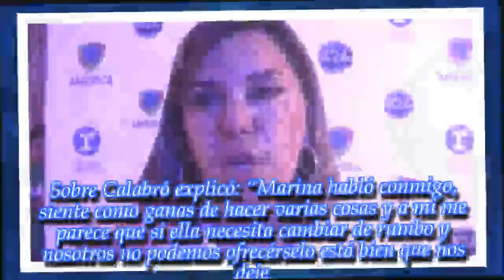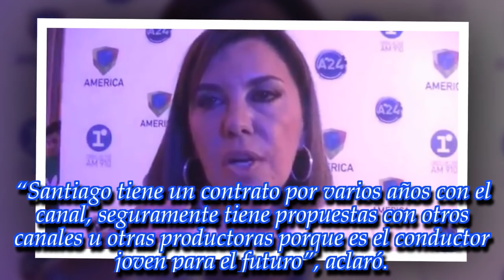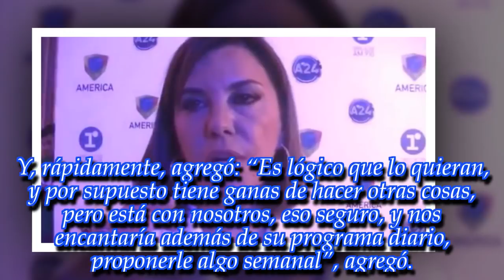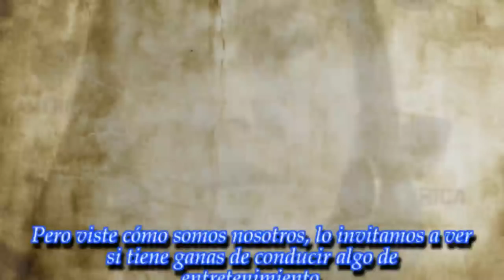¿Qué pasará con Marina Calabró y Santiago del Moro? Liliana Parodi aclaró las cosas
Tras los rumores de la renuncia de los dos periodistas, la gerente de contenidos de Canal América aclaró los tantos y reveló los motivos por los que la panelista dejará Intrusos.
► Videos can use content-based copyright law contains reasonable